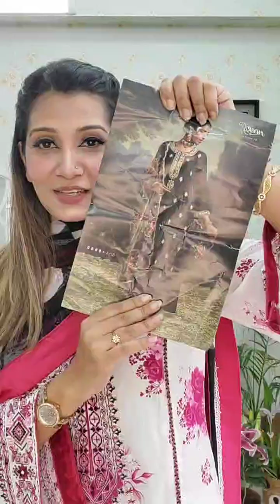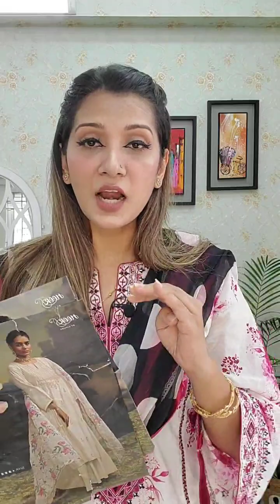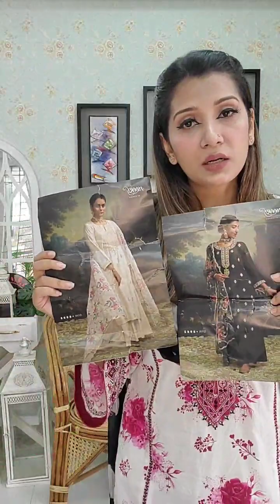Live on EID collection: "Selective HEER" .